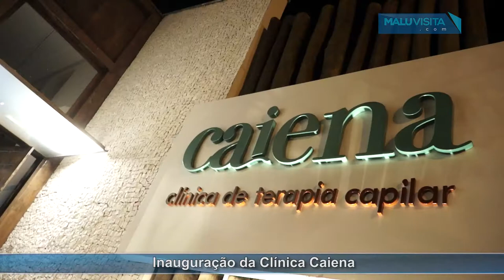CLINICA CAIENA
Inauguração da Clinica Caiena em Rio Preto. A clinica tem no comando a dermatologista e tricologista doutora Angelica Pimenta.